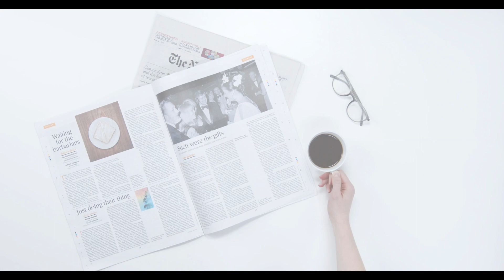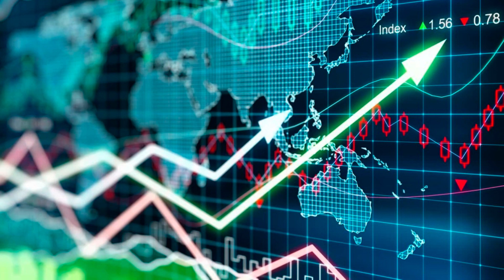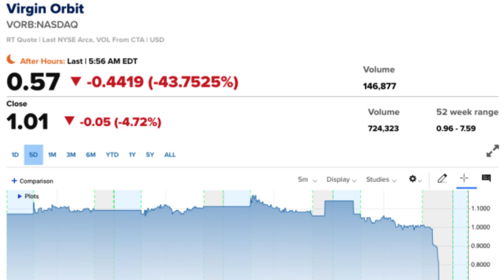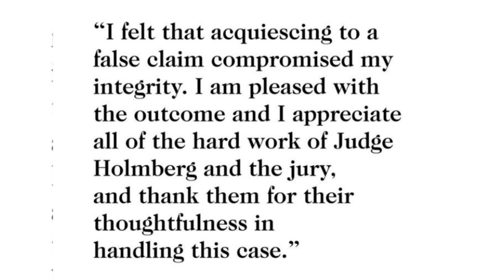10 things you need to know about yesterday (31.03.2023)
Hello and welcome to another episode of "10 Informations You Need to Know About Yesterday." In this video, we'll be covering some of the most important events that took place yesterday, giving you a quick summary of each one.

Timestamps:
00:00 Introduction
00:12 Trump to be charged
00:48 UK to join CPTPP trade deal
01:23 Government burns PPE stock
02:00 Bullying in fire crews
02:42 US reporter could be jailed in Russia
03:15 MPs walk out of Zelensky speech
03:46 Branson firm lays off most staff
04:31 Paltrow wins ski crash case
05:08 China threat over US visit
05:40 Young ‘find Friends offensive’
06:10 Outro